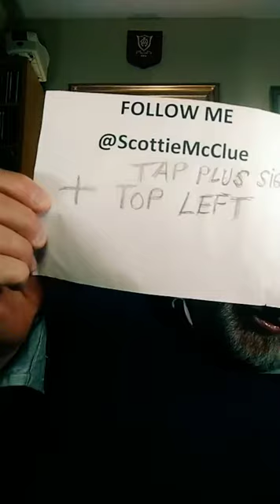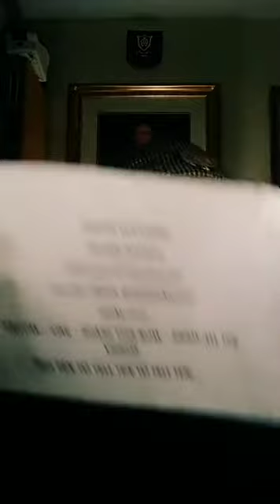2 TIKTOK LIVE #4521 @ScottieMcClue VIDEO TALK SHOW AWESOME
2nd PopUp Of The 4th May 2021